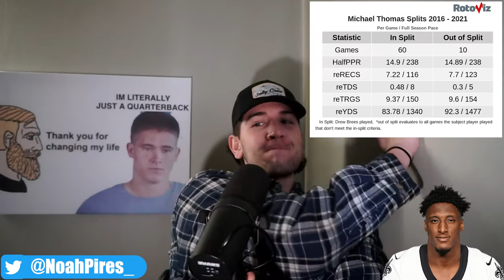4 Veteran Trade Targets That Can Help Your Dynasty Fantasy Football Team in 2022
4 veterans that will help you win a dynasty championship, so trade for them.